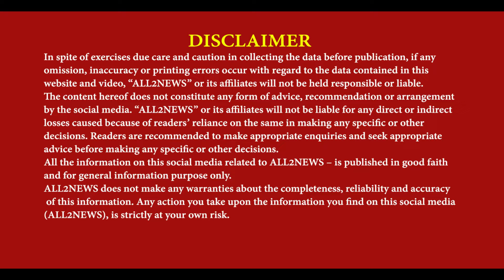Bhagwant Mann held Nkka meeting | free electricity te punjabi kite khush | Explained benefits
ਭਗਵੰਤ ਮਾਨ ਨੇ ਕੀਤੀ ਨਕਾ ਮੀਟਿੰਗ
ਬਿਜਲੀ ਫਰੀ ਕਰਨ ਤੇ ਖੁਸ਼ ਕੀਤੇ ਪੰਜਾਬੀ
ਦੱਸੇ ਆਪ ਸਰਕਾਰ ਦੇ ਫਾਇਦੇ
Bhagwant Mann held Nkka meeting, free electricity te punjabi kite khush, Explained benefits, reporter charanjeet, Jatinder Kumar, dera baba nanak,